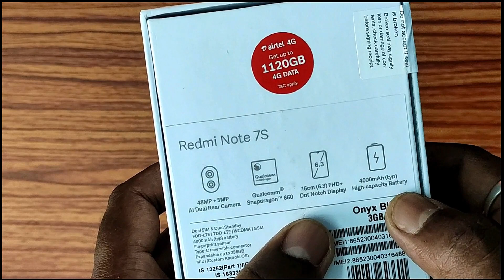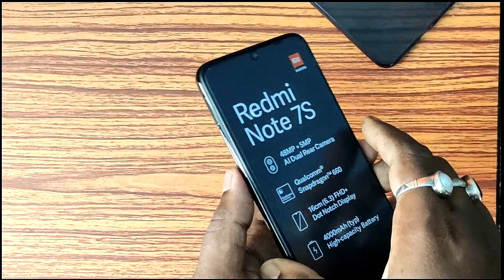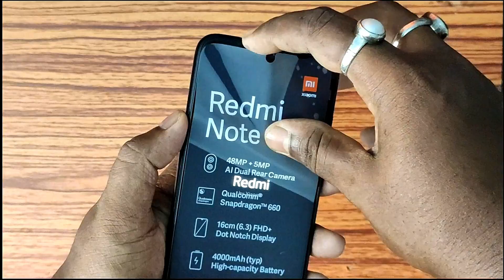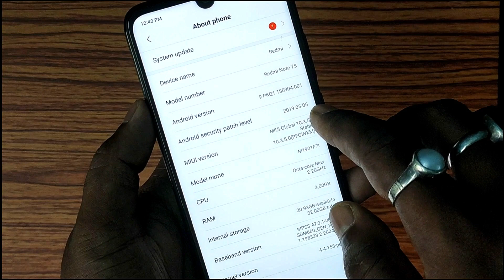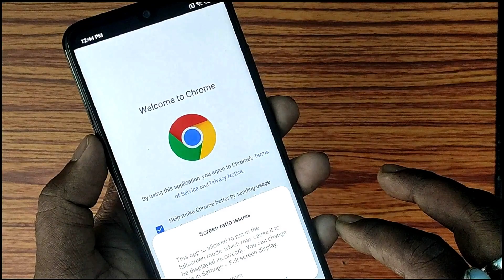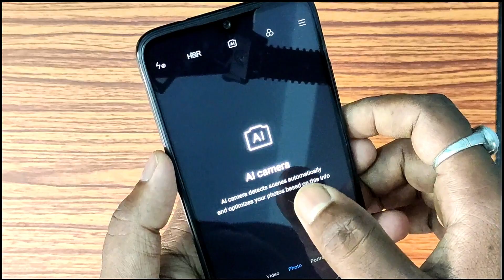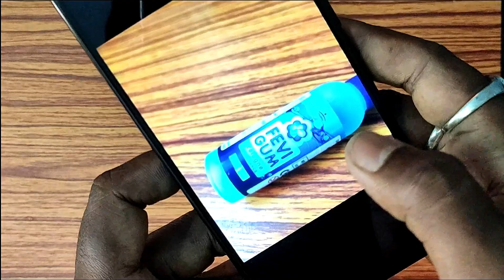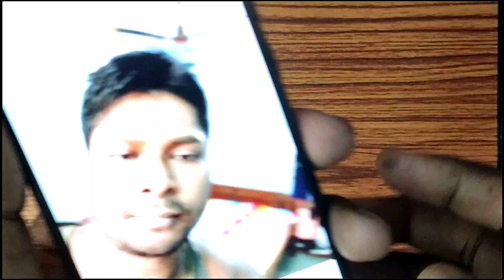Redmi Note 7S Unboxing & Review | রেডমি নোট ৭ এস | Tekki বাংলা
রেডমি নোট সেভেন এস-এর প্রধান আকর্ষন ৪৮ মেগাপিক্সেল রিয়ার ক্যামেরা।
Redmi Note 7S  রেডমি নোট ৭ এস সংক্ষিপ্ত  বৈশিষ্ট্য, ভারতে দাম, Features:
স্ক্রীন সাইজ:  থাকছে ৬.৩ ইঞ্চ ডিসপ্লে 6.3 inch, FHD+, Display.

প্রসেসর Processor: রেডমি নোট ৭ এস Redmi Note 7S ফোনে থাকছে কোয়ালকম্ম স্নাপড্রাগণ ৬৬০ প্রসেসর.  Snapdragon 660 processor, Octa-core। এটি মাঝারি প্রজুক্তির প্রসেসর। তাই হেভি গেমস খেলতে একটু সমস্যা হতে পারে।

GPU : অ্যাড্রিনো, Adreno

ক্যামেরা Rear Camera: শাওমি মাত্র ৯৯৯৯ টাকাতে ভাল ক্যামেরা ফোন দিচ্ছে। হাঁ এই ফোনটিতে ৪৮ মেগাপিক্সেল প্লাস ৫ মেগাপিক্সেল (48 MP, Dual pixel, f/1.8) ক্যামেরা এর মধ্যে আছে
FHD Video, recording, Slow motion video, 1080p 120 fps। রেডমি নোট ৭ এস Redmi Note 7S ফোনটিতে ৪ কে ভিডিও রেকর্ডিং হবেনা।
সামনে Front Camera: আছে ১৩ মেগাপিক্সেল (13 MP Camera) ক্যামেরা সেলফি ক্যামেরা। যেটা বেস ভাল।

RAM: এই ফোনটিতে ৩/ ৪ জিবি  3/ 4 GB, LPDDR4x, থাকছে। রেডমি নোট ৭ এস Redmi Note 7S ফোনে একটু কম র‍্যাম থাকার জন্য বড় বড় গেম খেলতে একটু আসুবিধা হতে পারে।

ব্যাটারি Battery: ৪০০০মিলি অ্যাম্পিয়ার লিথিয়াম ব্যাটারি থাকতে, 4000 mAh

ফিঙ্গারপ্রিন্ট সেন্সর Fingerprint sensor: এই ফিঙ্গারপ্রিন্ট সেন্সর

অপারেটিং সিস্টেম OS: অ্যান্ড্রয়েড অপারেটিং সিস্টেম  Android Pie

সিম Nano SIM কানেক্টিভিটি এর মধ্যে থাকছে, দুটি সিম আপনি ব্যবহার করতে পারবেন। ৪ জি সাপোর্ট করবে।

ইন্টারনাল স্টোরেজ :থাকবে ৩২/ ৬৪ জিবি বা 32/ 64 GB জিবি ইন্টারনাল স্টোরেজ। এই দামের মধ্যে এটা টিক আছে।

Quick চার্জিং Fast charging : তার সঙ্গে থাকছে ফাস্ট চার্জিং এর সুবিধা. মানে খুব তাড়াতাড়ি চার্জ দেওয়া সম্ভব হবে রেডমি নোট ৭ এস Redmi Note 7S ফোনটিকে।

গ্লোবাল পজিশনিং সিস্টেম GPSথাকছে রেডমি নোট ৭ এস
৪ জি এলটিই ওয়াইফাই ব্লুটুথ 4G LTE, WiFi, Bluetooth থাকবে।

মোবাইল ফোনটির সম্ভাব্য মূল্য Price: দাম ৯৯৯৯ টাকা বেজ মডেল মানে ৩ জিবি র‍্যাম + ৩২ জিবি স্টোরেজ ভার্সন। লাস্ট ফ্লিপকার্ট সেলে ৭৯৯৯ রুপিতে পাওয়া যাচ্ছিল।

১১৯৯৯ টাকাতে আপনি পাবেন ৪ জিবি র‍্যাম + ৬৪ জিবি স্টোরেজ ভার্সন

তাই একটা কথা বলাই যায় যে এই ফোনটি একটি ভাল বাজেট মোবাইল ফোন। যারা ১০০০০ টাকার মধ্যে ভাল ফোন চাইছেন তারা এই ফোনটি কিনতে পারেন। এত কম দামে ৪৮ মেগাপিক্সেল ক্যামেরা কিন্তু অন্য কোন মোবাইল ফোনে নেই।